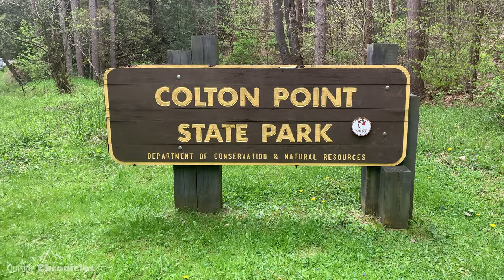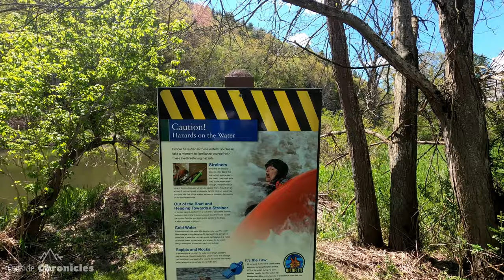Kayaking 18 Miles Through the Pine Creek Gorge (PA Grand Canyon)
The Pine Creek Gorge aka The Grand Canyon of Pennsylvania offers amazing views of the 1,000ft canyon, whitewater rapids, and incredible hikes on the Rim Trails.  Our journey started at Colton Point State Park where we camped before putting in at Ansonia, PA.  We enjoyed the Colton Point Overlook, the Rim Trail and Turkey Run Trail.  We then paddled 13 miles through the Pine Creek Gorge and the Owassee Rapid before setting up camp near Pine Creek Island. We enjoyed a hike up to the top of the gorge and the many waterfalls of Pine Island Run. On the final day we paddled 5 miles to our takeout at Blackwell, PA.

Gear mentioned in the video:
Trekology Yizi Go Camp Chair
Hydrapak Flux